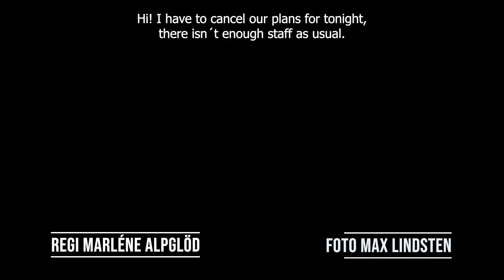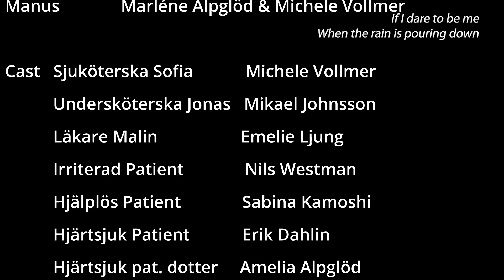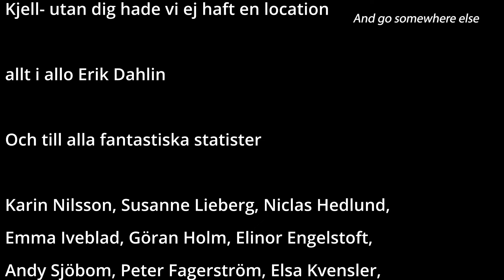AKUTEN / EMERGENCY DEPARTMENT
Winner "Best first-time Director", Luleå International Film Festival 2022, Sweden
Winner "My 1st Short film", Stockholm City Film Festival, 2022
Finalist, 4theatre selection 2022
Nominee "Best first time filmmaker", Swedish International Film Festival 2022, Sweden
Official Selection "Special Awards", Kalakari Film Festival 2023, India

Alpglöd Produktion